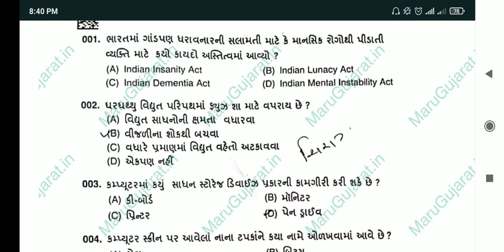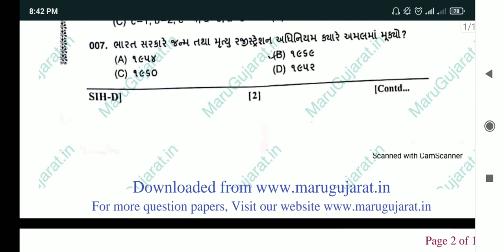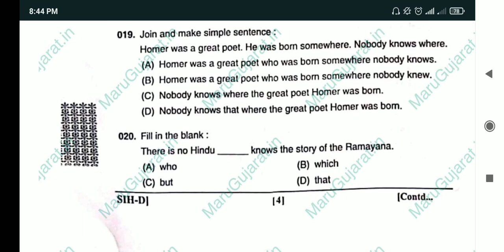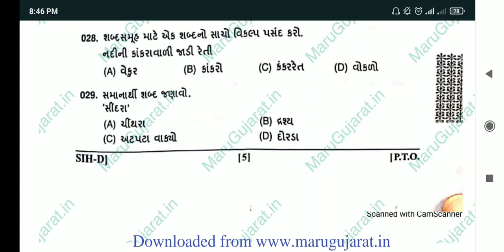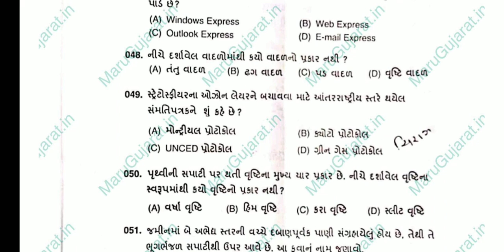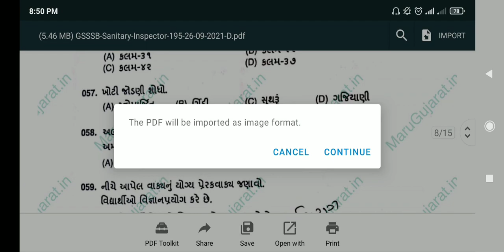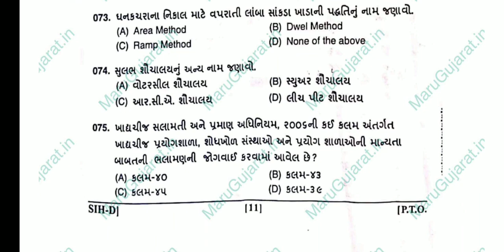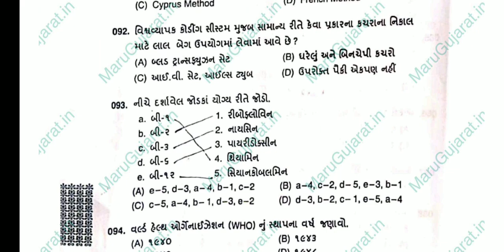GSSSB Sanitary inspector 2021 Question paper and Answer key / MPHW/FHW/Sanitary sub inspector 2022